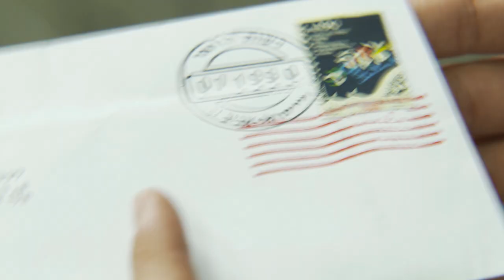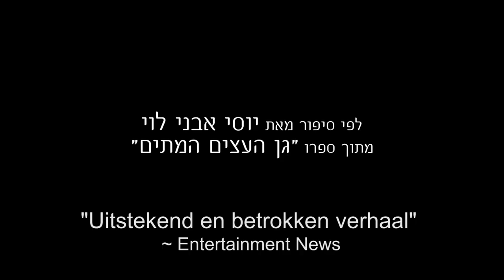Snails in the Rain - Trailer NL - vanaf januari 2014 te zien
Tel Aviv, zomer 1989. Boaz, een aantrekkelijke student ontvangt anonieme liefdesbrieven van een man. De inhoud van de brieven doet hem twijfelen aan zijn seksuele identiteit en komt tussen zijn relatie met zijn vriendin.